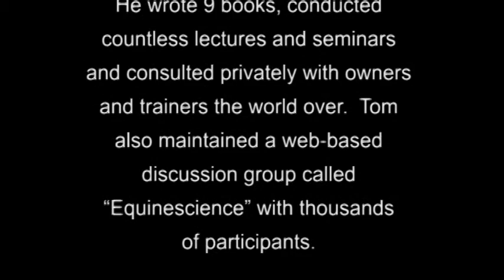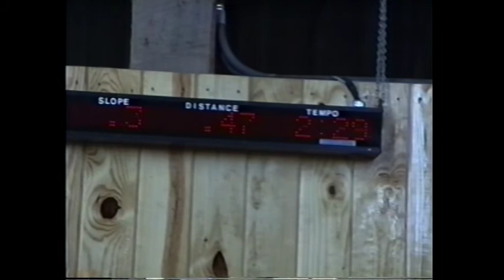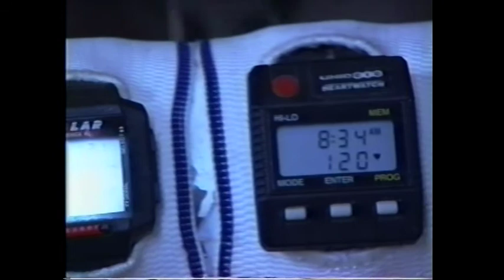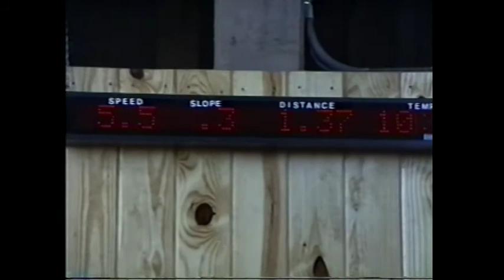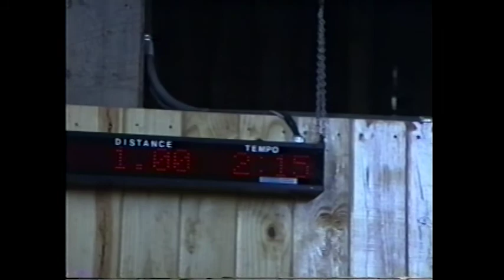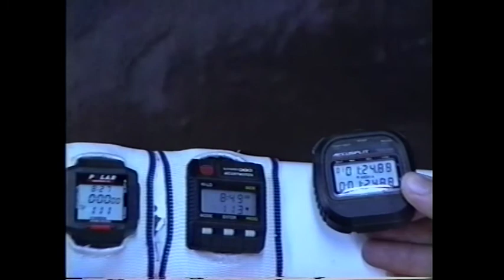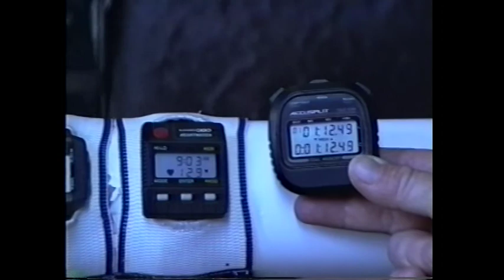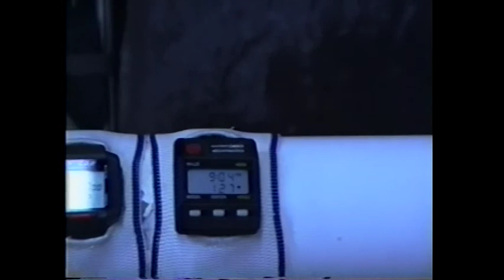Tom Ivers: Equine Sports Medicine Interval Training - Treadmill Interval Workout